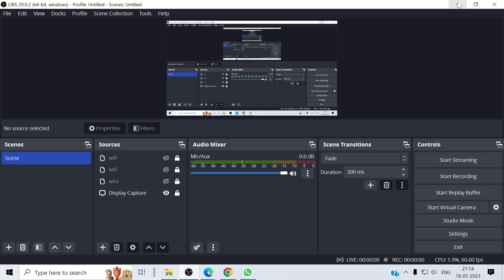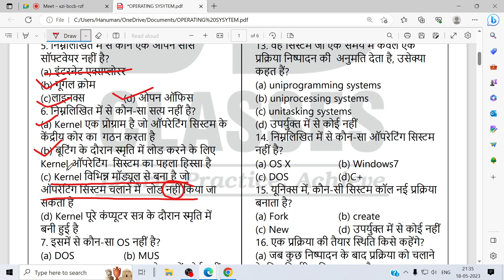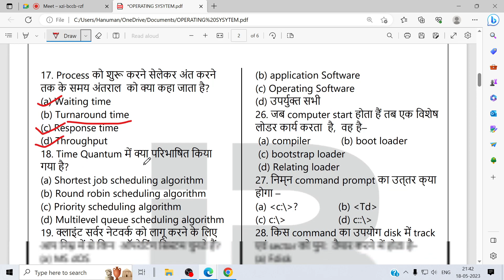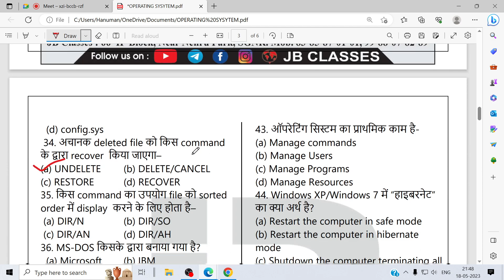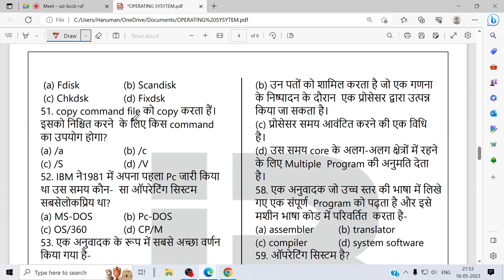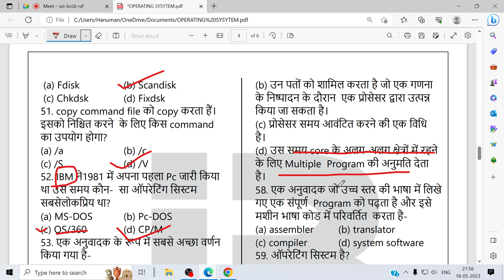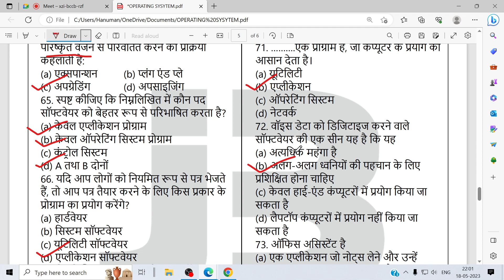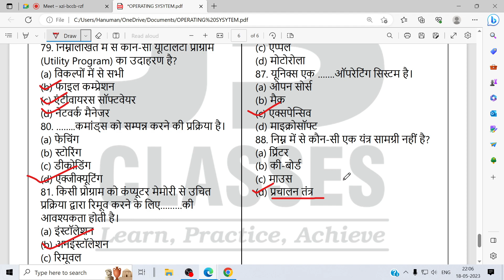operating system mcq || most mcq | most objective question | govt job |सूचना सहायक ||hanuman khator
सूचना सहायक

information technology

1. Youtube को open करो।

2. Hanuman khator टाइप करो।

Bca,btech,msc,McA

CSS